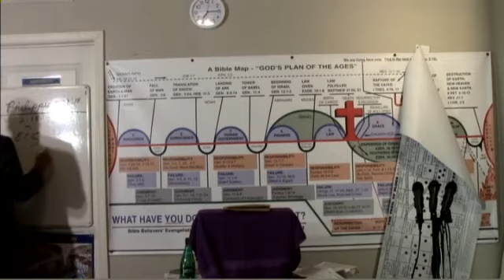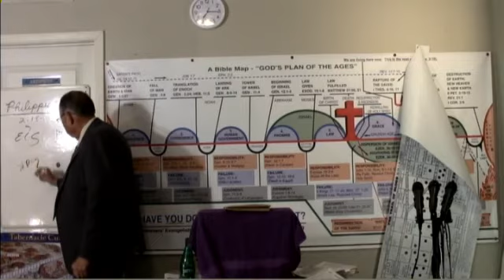2021 08 26 #11 Sacrifice, Service, and Faith Philippians 2:18-23 Dr James M Phillips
#11 Sacrifice, Service, and Faith Philippians 2:18-23.  Dr. Jim Phillips teaches Greek Reading & Research from the book of Philippians by induction. Set back & enjoy this spiritual journey.